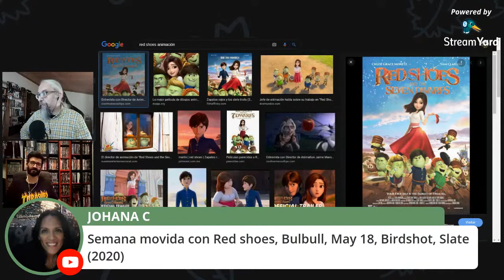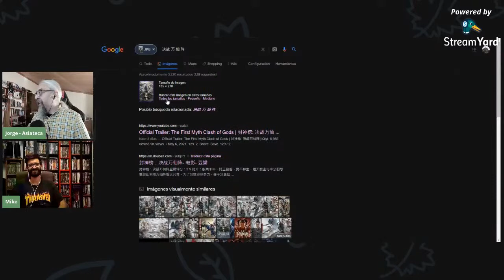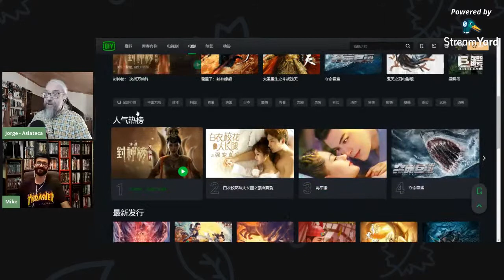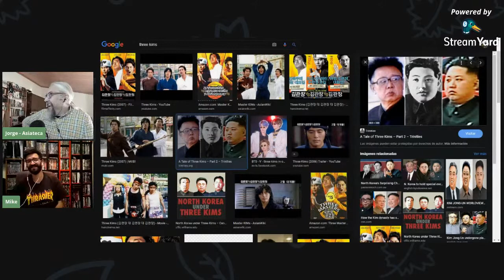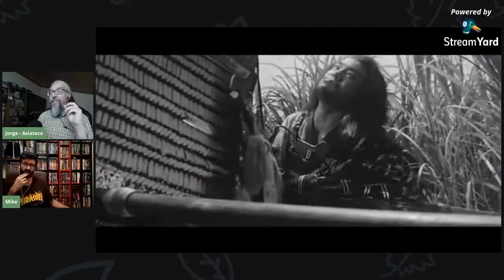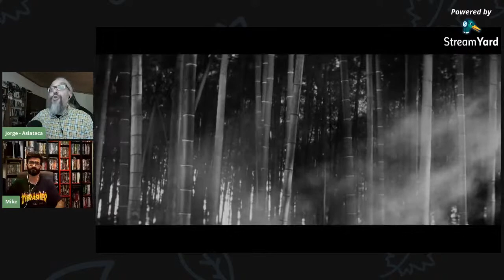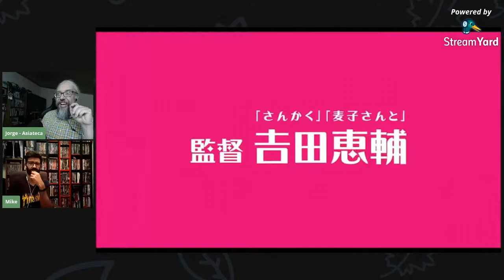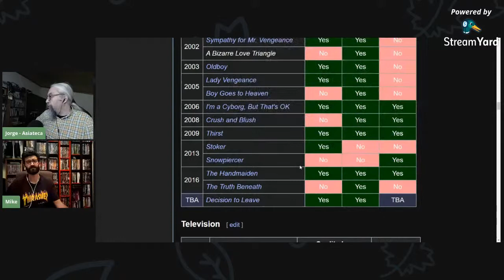Charlando sobre ONIBABA de Kaneto Shindo y Cineforum: Himeanole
Hoy en el Kwoon de media tardea charlaremos sobre un clásico del kaidan japonés, ONIBABA de Kaneto Shindo. Además, en nuestro cineforum, seguimos en Japón hablando sobre Himeanole. La buena tarde, la tarde de Kwoon...

En el Kwoon de media tarde hablamos de todo tipo de cine asiático en directo, para pasar el rato con lo que más nos gusta.

0:00​​​​​​​​​​ Abriendo el Kwoon.
01:40​ ¿Qué hemos visto esta semana? Charlando con el Chat.
1:15:38​​​​ Charlando sobre ONIBABA de Kaneto Shindo.
1:46:07​​ Cineforum: Himeanole
2:07:49​​ Cerrando el Kwoon.

Películas interesantes que hemos nombrado hoy en el Kwoon:
The Naked Island (1960)
May 18 (2007)
Water Monster (2019)
Investiture of the Gods: The Battle of Ten Thousand Immortals (2021)
The Taste of Tea (2004)
A Dirty Carnival (2006)
Shiri (1999)
Princess Aurora (2005)
Master KIMs (2007)
The Host (2006)
The Bird People in China (1998)
Red Lion (1969)
Postcard (2010)
Audition (1999)
Three... Extremes (2004)